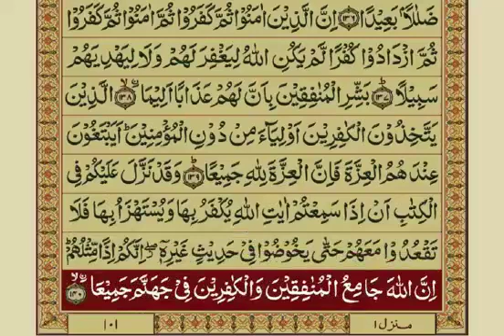04 - Surah Nissa - Aayat No. 130-140 / 176